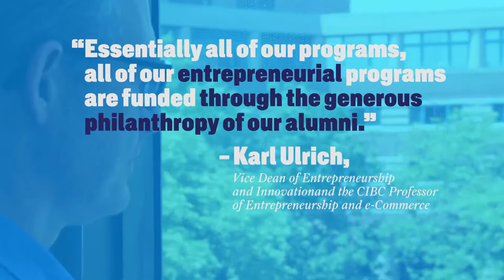Karl Ulrich Entrepreneurship